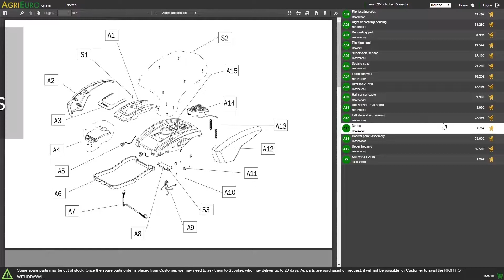Montaje Serrucho con pértiga telescópica Stocker 34 190-305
Serrucho con pértiga alargadora Stocker 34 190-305
El serrucho con pértiga telescópica Stocker 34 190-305 con mango telescópico y cuchilla curva, garantiza un corte preciso y eficaz también en altura. Es el producto perfecto para cortar ramas menos accesibles. Gracias a esta herramienta podrá podar sin problemas en viñas, olivares o frutales.

El modelo con pértiga alargable de 190-305 es un serrucho con forma ovalada de 3 metros de largo con empuñadura completamente revestida con goma antideslizante, que ofrece un óptimo agarre reduciendo al mínimo el esfuerzo.

El serrucho está dotado de doble sistema de bloqueo integrado en la empuñadura que permite fijar la cuchilla a la pértiga.

La pértiga ovalada es de aluminio, por lo tanto es muy ligera y práctica. Además, la presencia del botón de bloqueo asegura la máxima rigidez y resistencia permitiendo un uso profesional también en los trabajos de altura.

La pértiga telescópica se puede regular de un mínimo (serrucho incluido) de 190cm a un máximo de 305 cm.